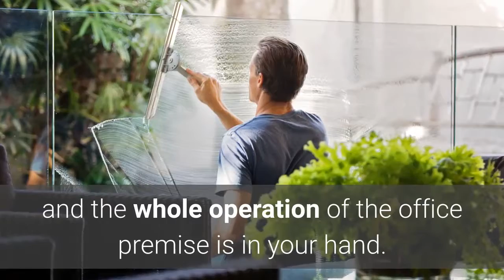What Should Be Clients’ Mindset On Office Cleaning?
Office Cleaning — do you give priority to it, or you consider it a “maybe?” Well, you may be an office manager or supervisor, and the whole operation of the office premise is in your hand.